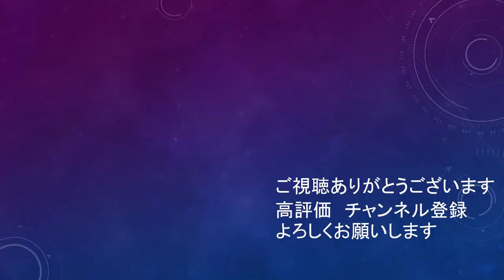代表でもゴールに嫌われる杉本健勇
あと少しでブラジルに点決めれてたのに…